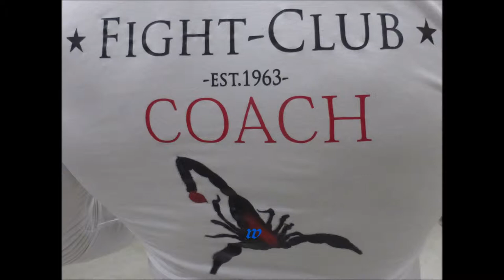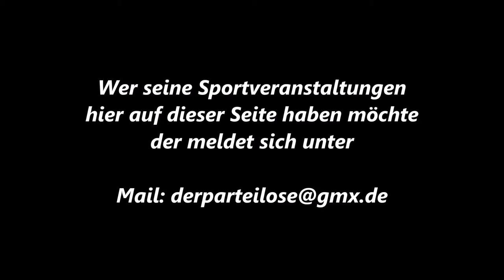Essen-Rellinghausen * 2. Amateur Kampf * Recover Fight Club * 14.08.2015